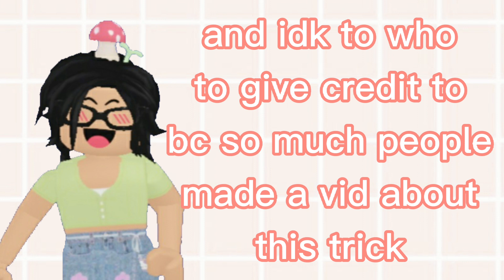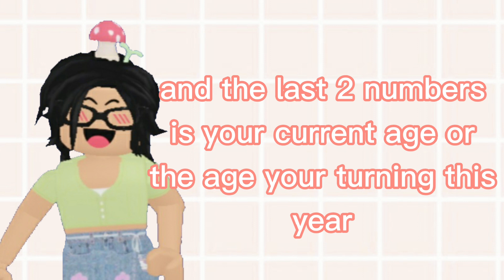YOU NEED TO TRY THIS OUT